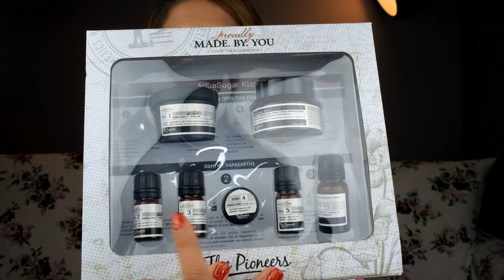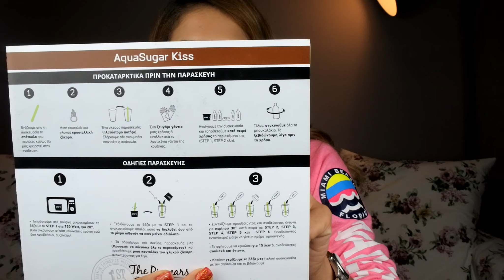Φτιάχνω μόνη μου καλλυντικά ! (&GIVEAWAY)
NIKHΤΡΙΕΣ ΔΙΑΓΩΝΙΣΜΟΥ:
-Mirto Diolatzi
-Gogo Triga
-roula alata
-Αθανασια Σκορδα
-Μαρια Φλυτζανη

(Παρακολουθήστε σε HD ποιότητα)
Το beauty kit που με έκανε... επαγγελματία DIYer! Έχω ενθουσιαστεί με αυτή τη νέα μου ανακάλυψη, ελπίζω να σας φανεί το ίδιο ενδιαφέρουσα όσο φάνηκε και σε εμένα. :)

5 τυχερές θα κερδίσετε το kit παρασκευής της κρέμας προσώπου Aqua Sugar Kiss! Τι πρέπει να κάνετε:
-FOLLOW στο ΙNSTAGRAM μου (εδώ

Oι 5 τυχεροί θα ανακοινωθούν κάνω από αυτό το βίντεο σε μια εβδομάδα. Good luck!

Love you!

xx

S.

**Καλοκαιρινό μακιγιάζ ΧΩΡΙΣ πινέλα! (+ Νέα καλοκαιριού!

**My 1st International Youtubers Beauty Trip to Prague! / Souzana's Beauty Secrets

• Vlog: Πρώτη φορά νύφη & Birthday Night! (Yes i Do Catwalk Backstage)